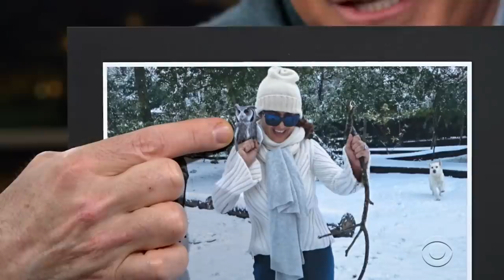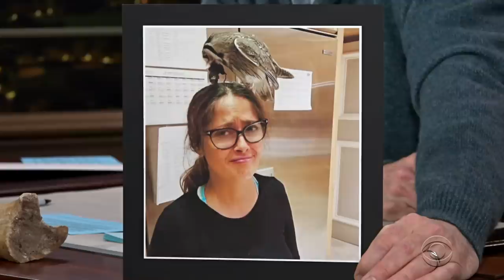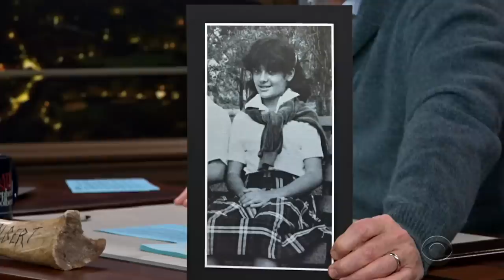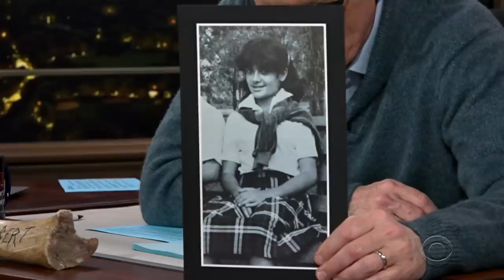Salma Hayek Adopted An Owl After Seeing It In Her Dreams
Salma Hayek couldn't stop dreaming about having a pet owl so she rescued one who now lives in her house and likes to drink red wine! You can catch Salma Hayek in the new film "Bliss" on Amazon Prime.